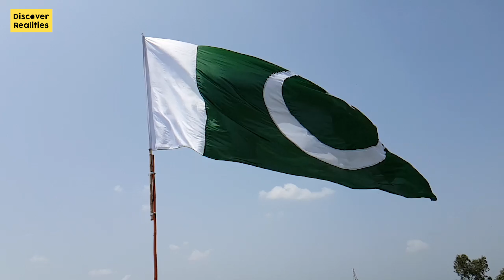بلے کو تباہ کرنے والی قاتل گیندیں | Bat Broken Deliveries In Cricket Ever | Discover_Realities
Assalam_O_Alikum, Welcome to @discoverrealities. This video is about the "Bat Broken Deliveries In Cricket Ever".

Snack Video:
Discover Realities

Likee:
Discover Realities

Discover Realities

00:00 - Intro
00:15 - Starting
01:21 - Ryan Harris
02:11 - Kemar Roach
03:13 - Umesh Yadav
04:04 - Odean Smith
04:49 - Brett Lee
05:35 - Shapoor Zadran
06:06 - Shahid Nazeer
06:40 - Shoaib Akhtar
07:15 - The End

                                                                                         کے سنگ Discover Realities دنیا کی حقیقت کو جانئے

                          کے سنگ جانئے دنیا کی حقیقت Discover Realities کون کہاں کس طرح کیسے منفرد ہے اس جہاں میں

                                   Discover Reality معلومات کا خزانہ مسکرانے کا بہانہ حیرت کا اک جہان دلچپسی کا سازو سامان

                                                                                                                                ایسی بھی ہوسکتی ہے زندگی؟

                                             Discover Reality کائنات کے سربستہ راز ہنسنےمسکرانے کی بات معلومات ہی معلومات